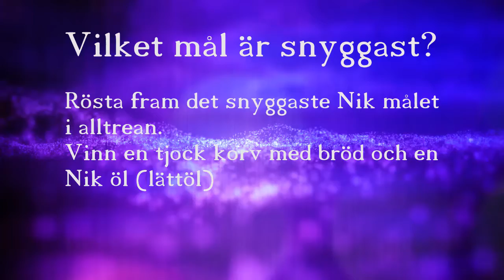NIK WebTV: Rösta fram NIK:s snyggaste mål i Alltrean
VINN EN GOD NIK-ÖL 2,2 % - SJÄLVKLART MED NIK-LOGGA - FRÅN MARBÄCKS (MARBÄCKS LÄTTA") OCH GRILLKORV. SERVERAS INFÖR MATCH ELLER I FÖRSTA PERIODPAUS. VI LOTTAR EN VINNARE BLAND DE SOM RÖSTAT. VINNAREN HITTAR NI PÅ LISTA I ENTRÉN PÅ FREDAG 10/3.

  Rösta i kommentarsspår nedan. För- och efternamn och gärna ort, måste framgå tydligt.

Det går även rösta i kommentarsfält på hemsida och på kommentarsfält på Facebook. Ert namn räknas bara en gång, dvs. man kan bara rösta på ett ställe.